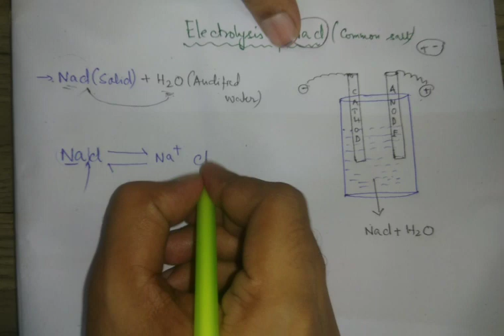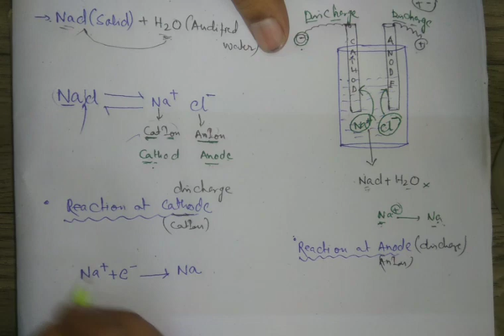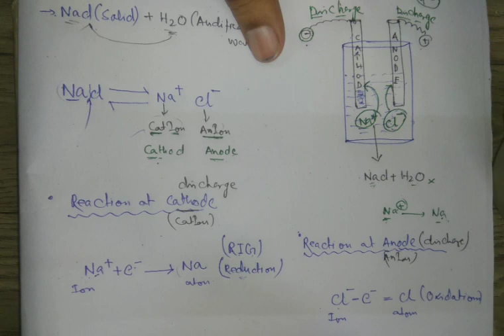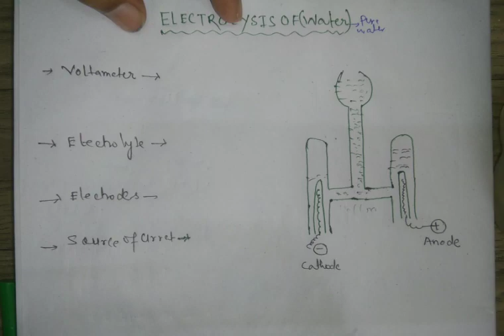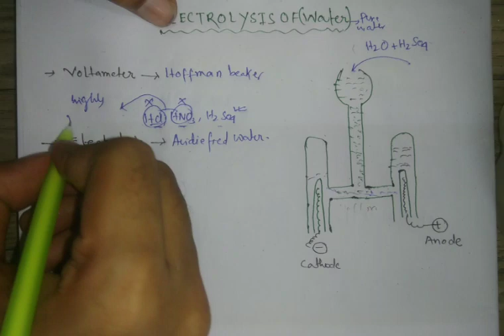ELECTROLYSIS PART-2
Electrolysis of common Salt and pure water